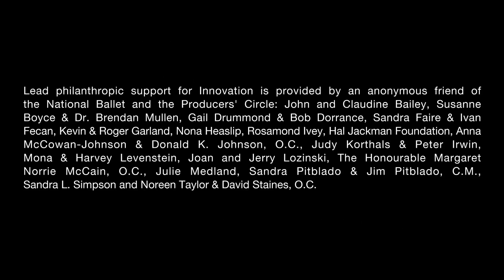Inside the Studio with Robert Binet